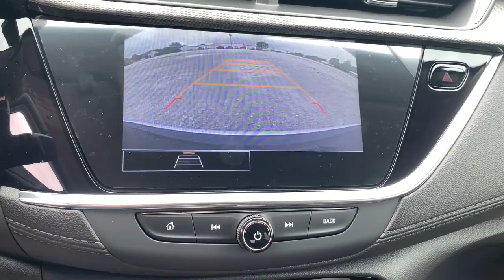2021 Buick Encore GX Oskaloosa, Knoxville, Ottumwa, Pella, Albia, IA 157007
Summit White New 2021 Buick Encore GX available in Oskaloosa, Iowa at Kraig Chevrolet Buick. Servicing the Knoxville, Ottumwa, Pella, Albia, IA area.
2021 Buick Encore GX Select - Stock#: 157007 - VIN#: KL4MMESL9MB157007

Kraig Chevrolet Buick
1601 A Ave W

***$1,000 Kraig Chevy Buick Trade Assistance: To qualify customer must trade a vehicle that is 2014 or newer with 80,000 miles or less.